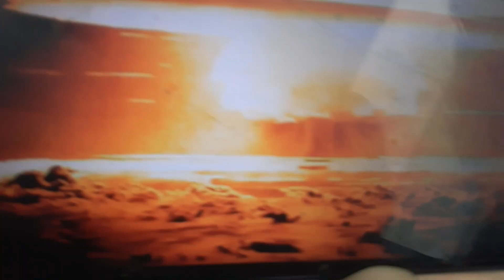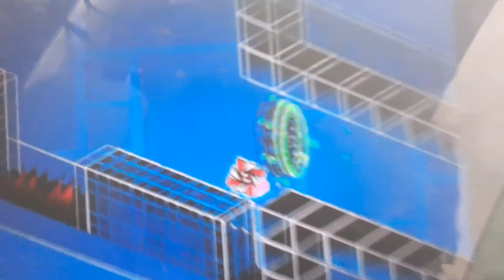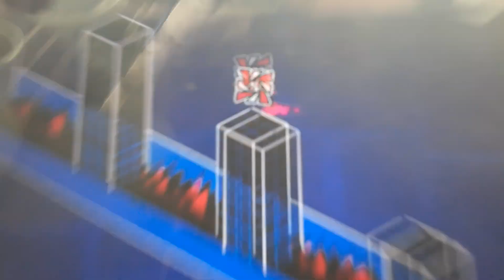hope you injoy this video